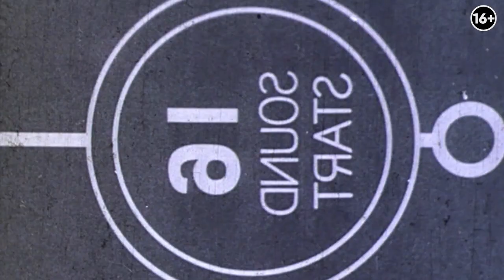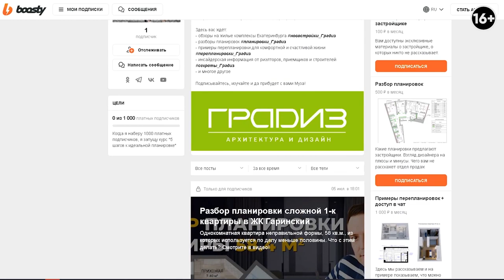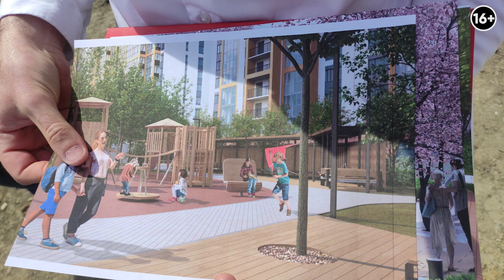Обзор ЖК «Притяжение»: инфраструктура, качество и застройщик. Академический район Екатеринбург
Приветствую на канале GRADIZ INTERIOR! Я Иван Безруков, дизайнер и руководитель студии Градиз интерьер. В этом выпуске с  Павлом Репином подробно рассмотрим ЖК “Притяжение”.  Жилой комплекс расположен в районе Академический.

В выпуске рассмотрим застройщиков – челябинские компании “НИКС” и “ГОЛОС.девелопмент” (ООО СЗПРИТЯЖЕНИЕ). Также инфрастуктуру проекта и перспективы развития данного комплекса. Оценим благоустройство, которое обещает застройщик и цены за квадратный метр. Как итог – сравним с другими строящимися комплексами в районе.

0:00 Вступление к видео
4:00 Инфраструктура
10:30 Информация о застройщике
13:10 Цены на квартиры
16:26 Проекты от застройщика
18:30 Конкуренты